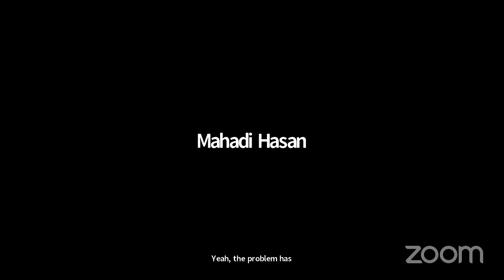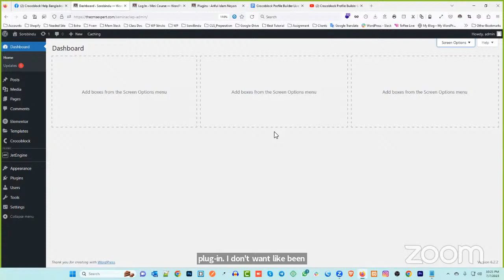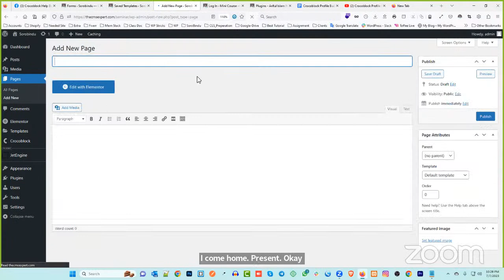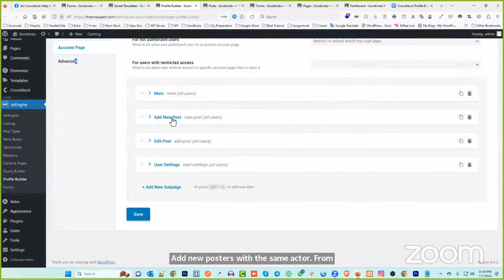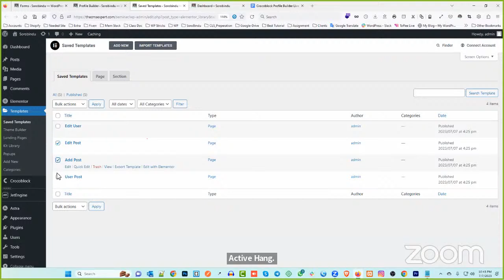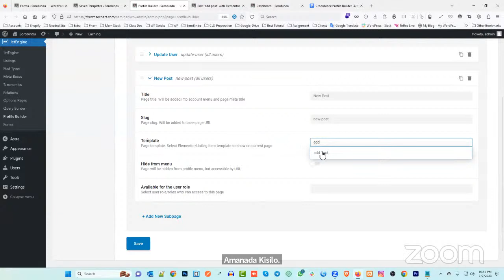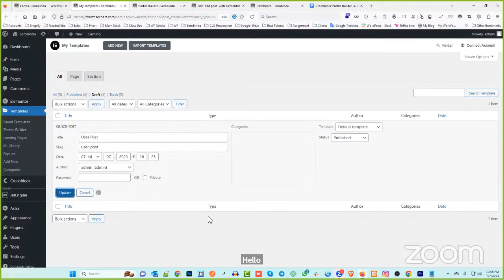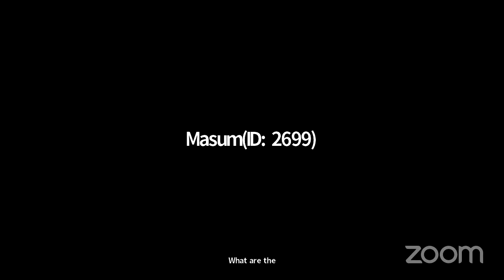Crocoblock Profile Builder Live Class - 01 With Ariful Islam Noyon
ধন্যবাদ।